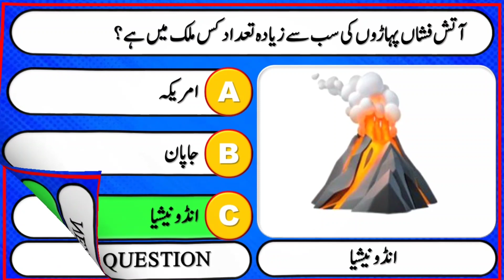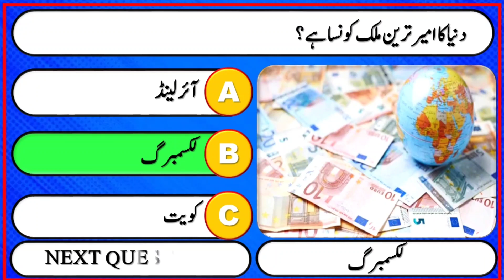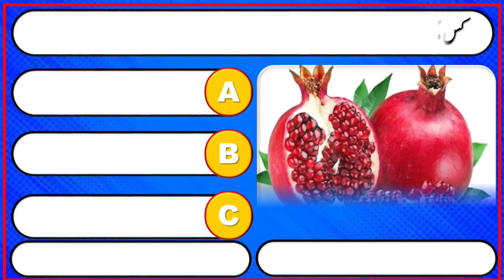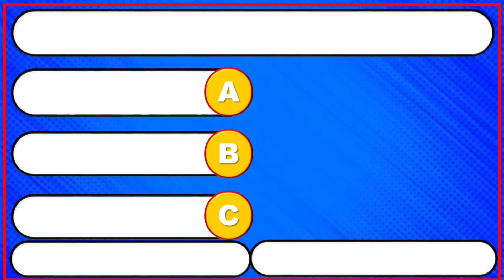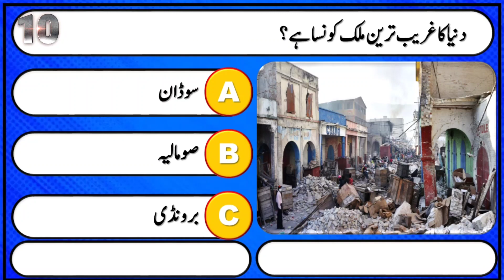General Knowledge Quiz About World || Most Repeated Mcqs of General Knowledge || World of Gk 536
Audience Queries:-
general knowledge quiz
General knowledge quiz about world
trivia quiz
Most repeated mcqs of general knowledge